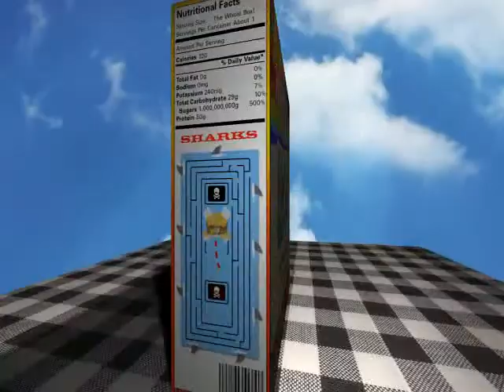MARK LESTER R. CARINO TRIBUTE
A tribute to Mark Lester R. Carino who was born on July 17, 2001 and died on July 22 2013 after two years of battle of cancer. The youngest son of Nestor and Phoebe  Carino.